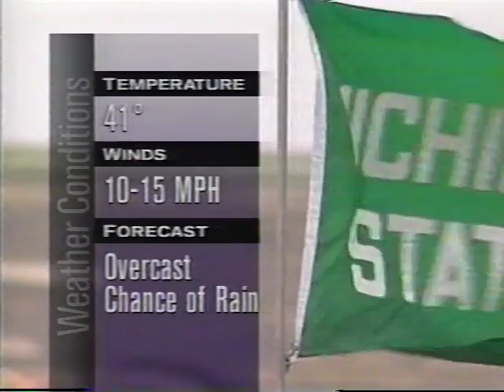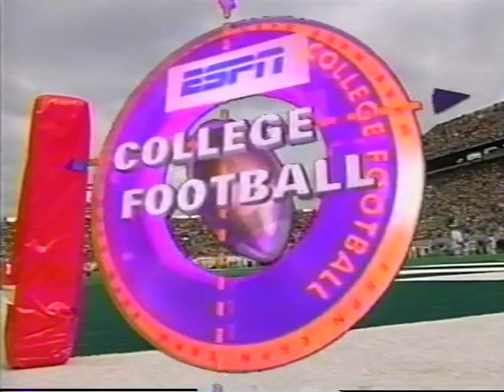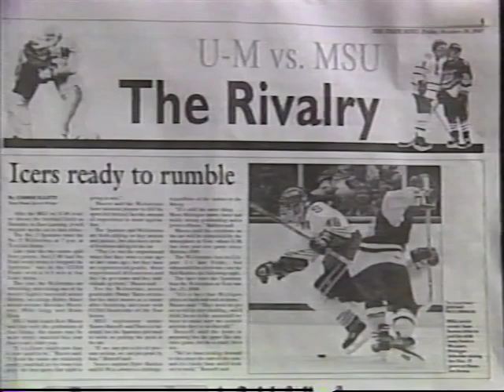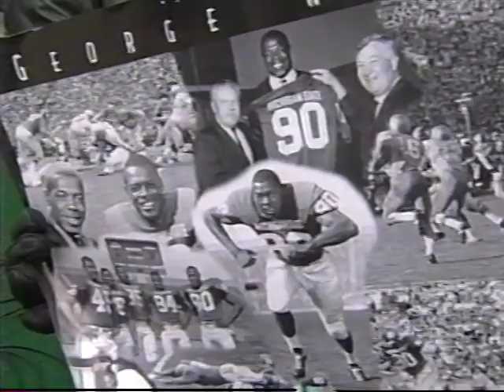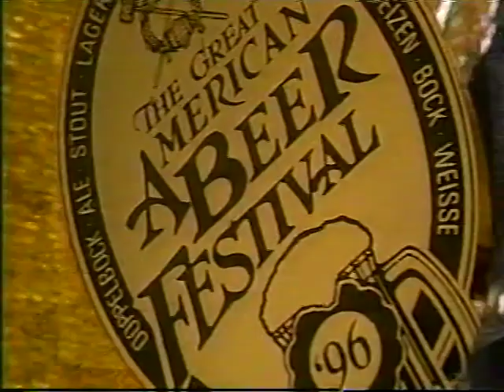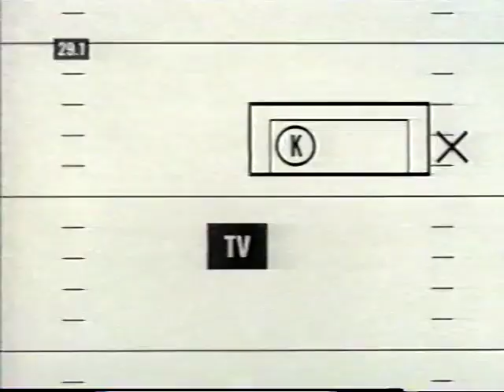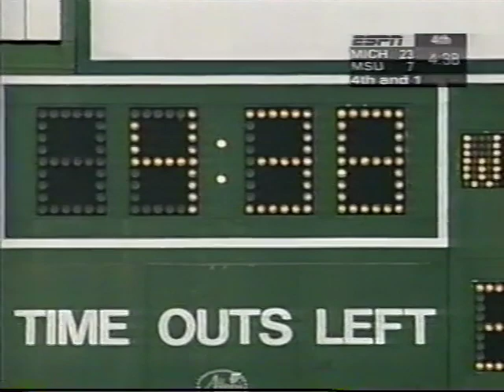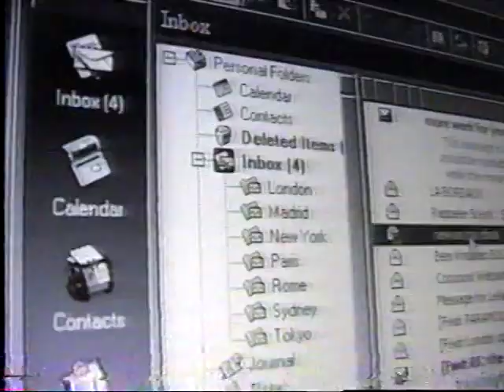1997 Michigan vs Michigan State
Oct 25, 1997. Michigan travels to East Lansing and beats the Spartans 23-7. This broadcast is from ESPN.